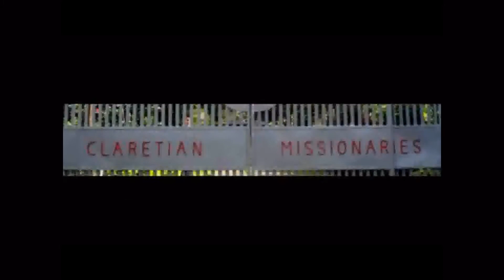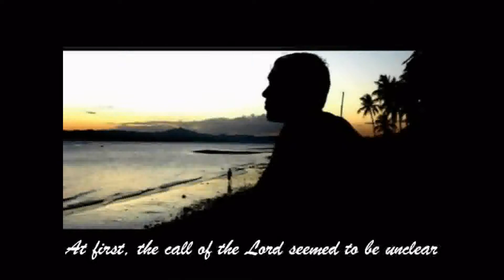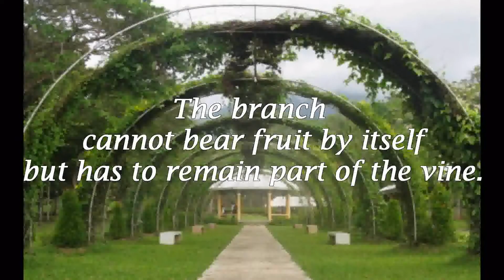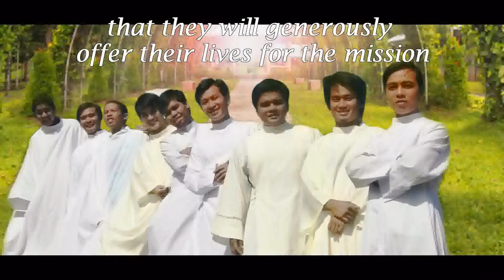CMF 1st Profession 2012